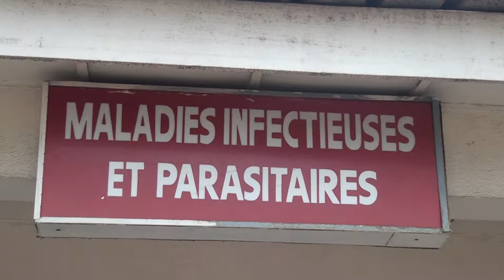JOURNEE MONDIALE DE LA SANTE CHRONIQUE